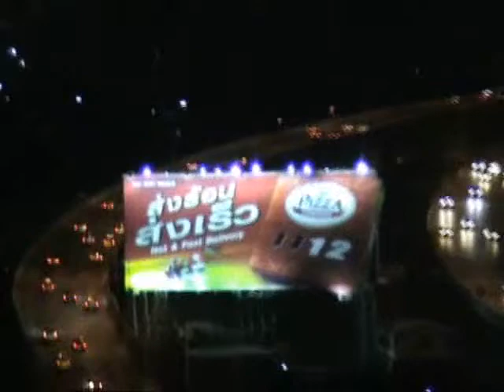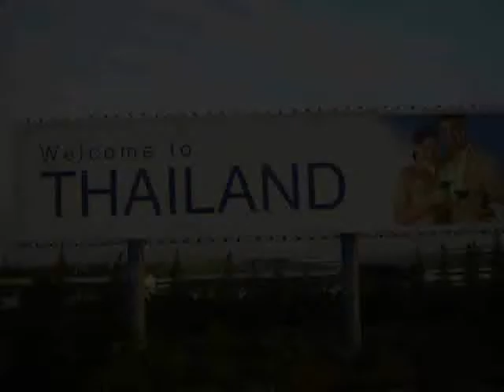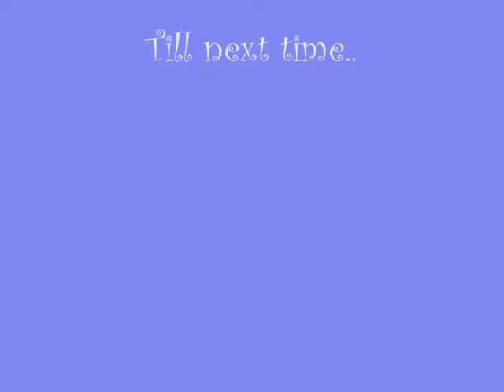A Trip To Thailand 5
This is the last clip at thailand with my family and relatives. Enjoy.